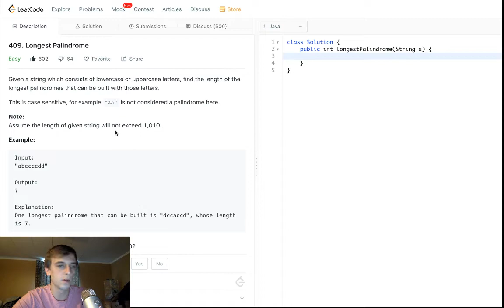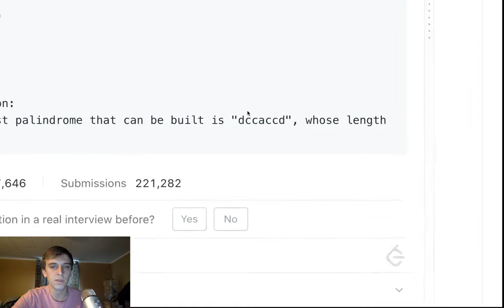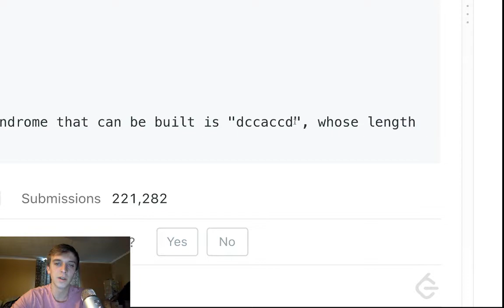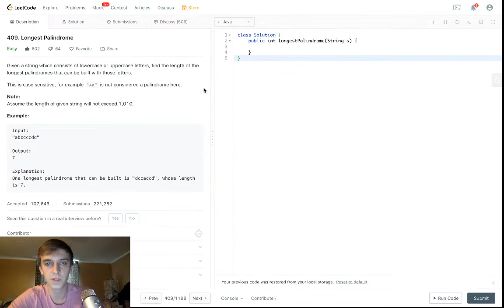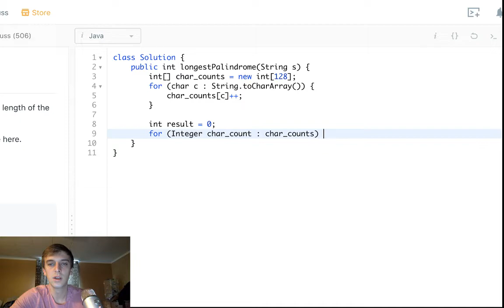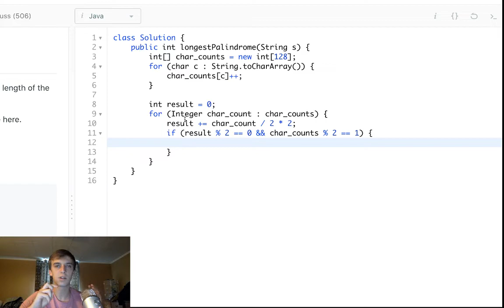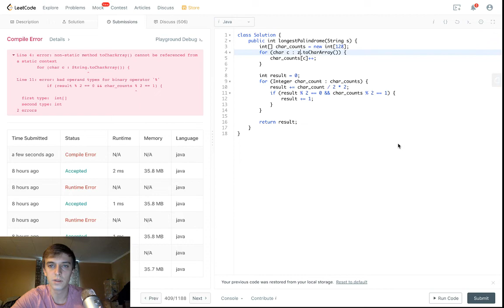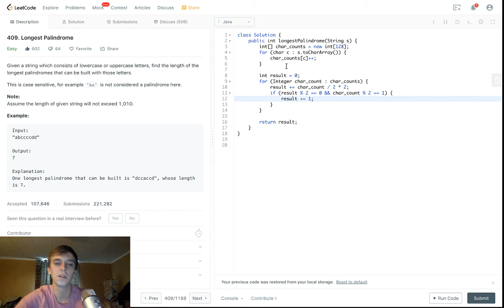LeetCode Longest Palindrome Solution Explained - Java